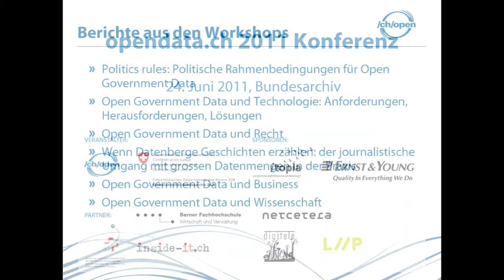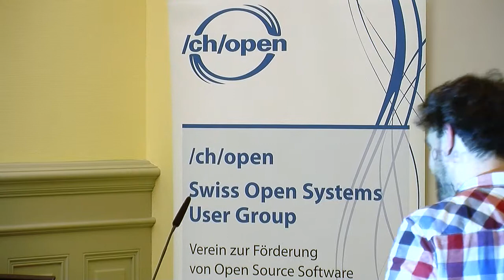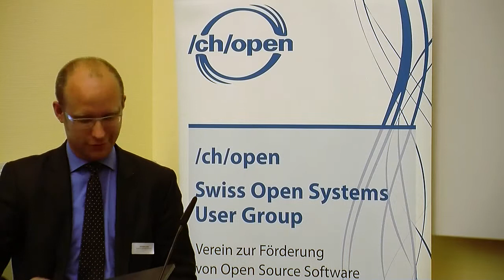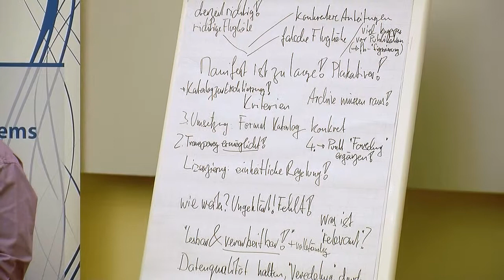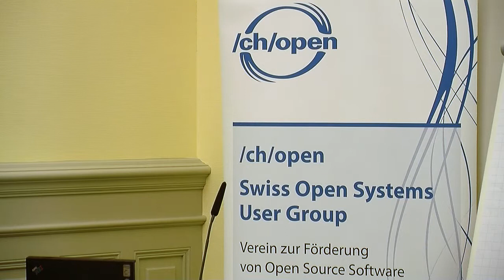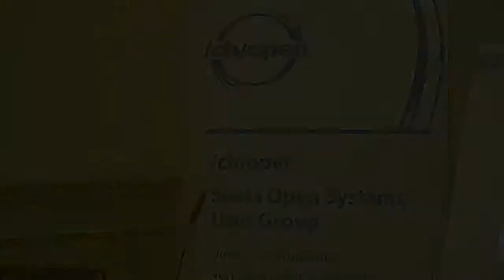OGD2011 15 Berichte aus den Workshops